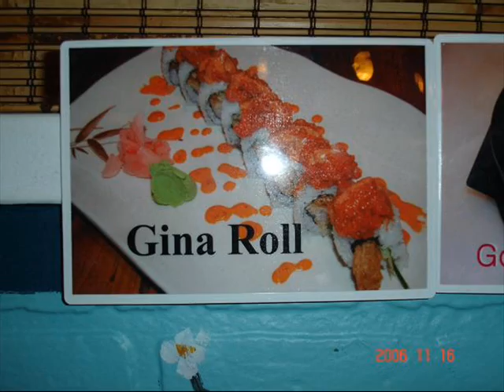Random stuff on my camera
A slideshow of some of the random things I've got saved on my camera.